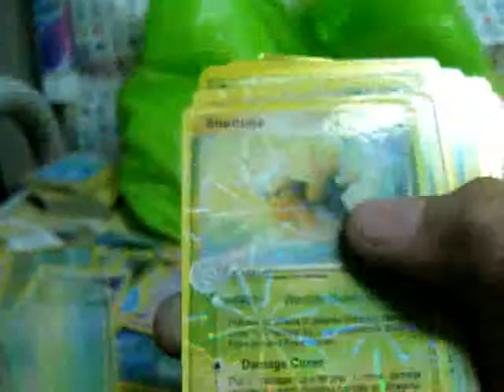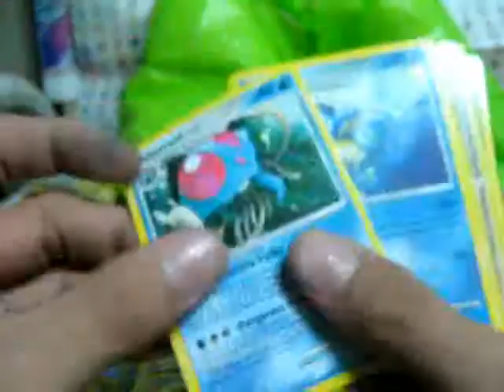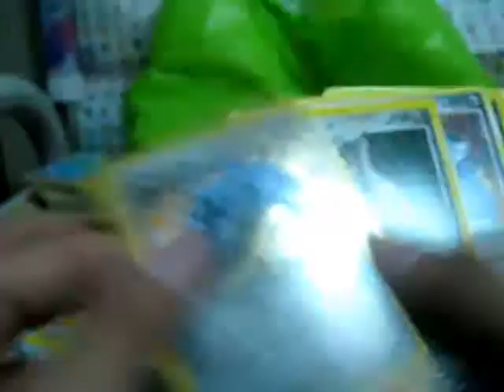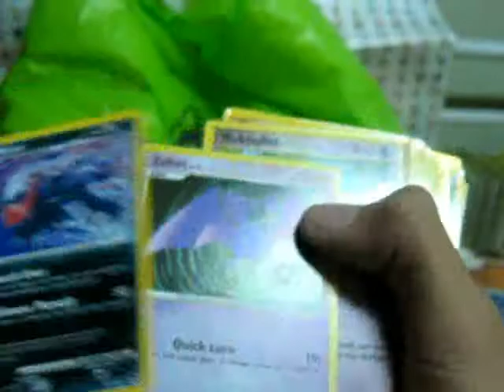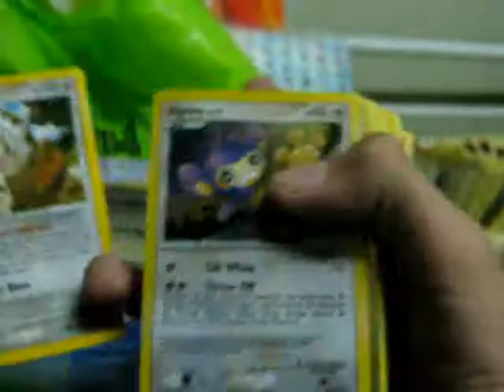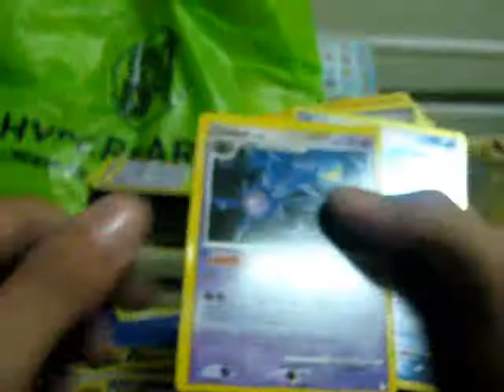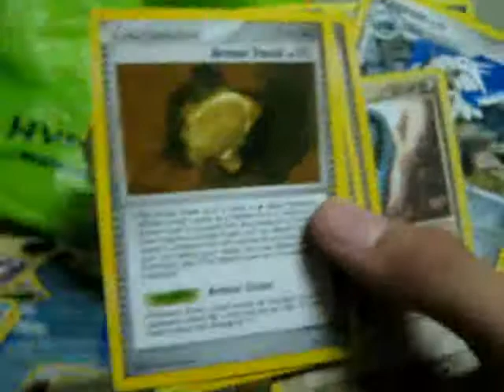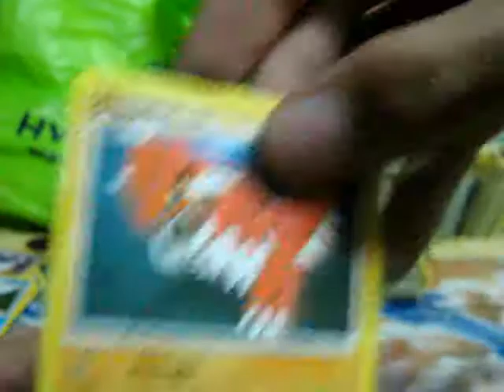Poppit's Free Cards Through Meet-Ups Part 3 of 5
Poppit or poppit_11 is a fellow Pkmn-Ph member and we met at our weekly tournament at a mall and he gave me 5kg of free fake pokemon cards